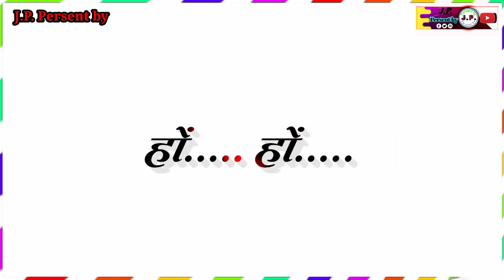एक दिन गंगा रे तीर मील गया दो बिछडीया पराणी